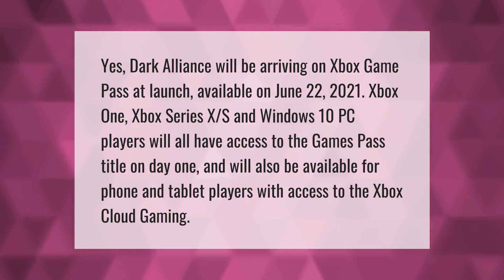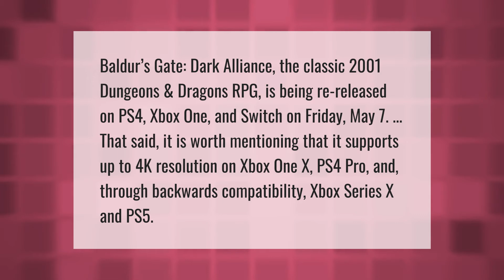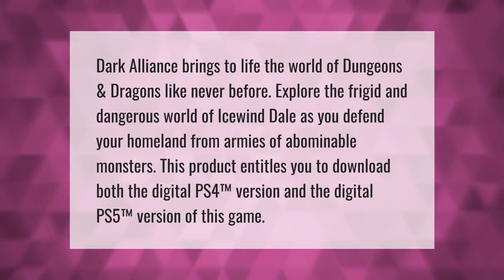When can I play Dark Alliance on game pass?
00:00 - When can I play Dark Alliance on game pass?
00:42 - Will D&D Dark Alliance be on PC?
01:12 - Is Baldur's Gate Dark Alliance backwards compatible on Xbox one?
01:50 - Is Dark Alliance on PS4?

Laura S. Harris (2021, June 21.) When can I play Dark Alliance on game pass?
    AskAbout.video/articles/When-can-I-play-Dark-Alliance-on-game-pass-255301